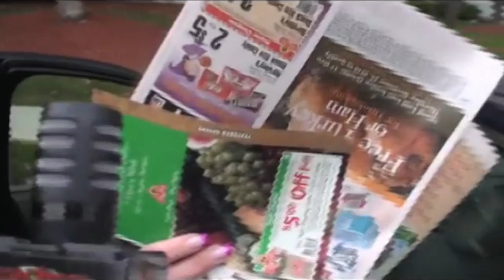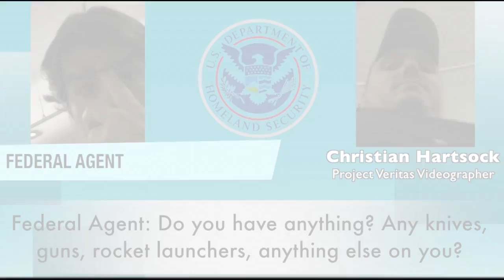A Decade of Project Veritas and James O'Keefe Ambushes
Here’s a quick “best of” video that shows our work over the years confronting a number of individuals with their own words and actions – a journalistic ambush.